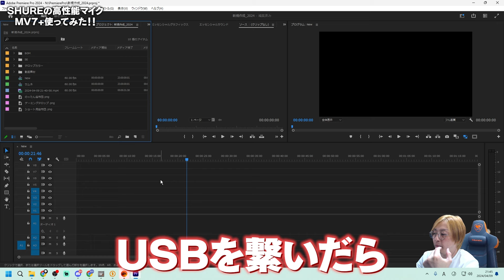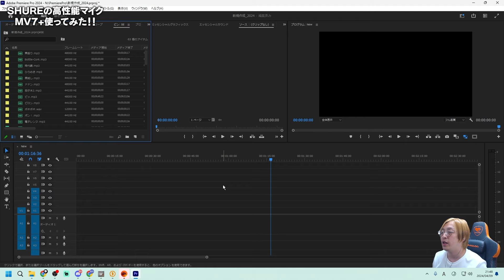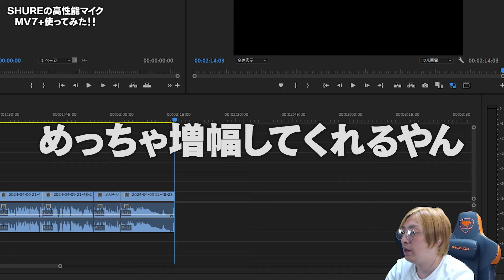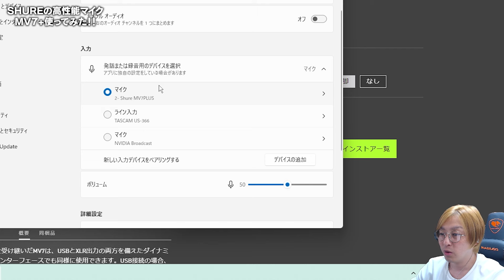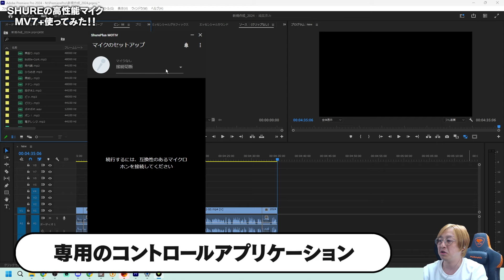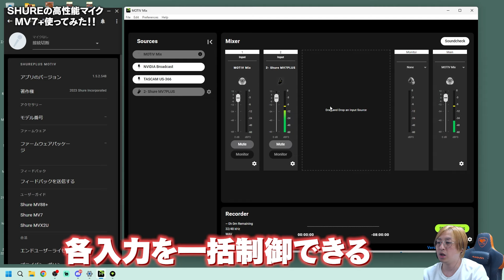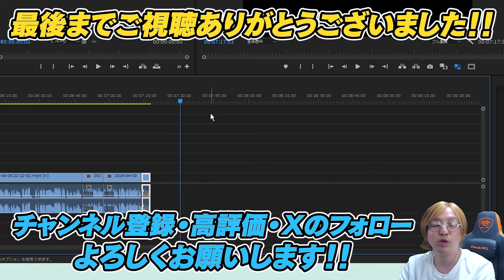【 万能マイク！ 】SHUREから新しいマイクMV7+が登場！これ1本でめっちゃ汎用性高い！配信も収録もできちゃう！【 のったん 】Shure MV7+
MV7+について
○カーディオイドダイナミック型
○見た目がスタイリッシュ
○ホワイトノイズが全然無い
○オートレベルモードの精度が超高い
○音に丸みがあって聞き取りやすい
○オーディオインターフェースを通してなくてもすごいｗ

APEXはロングもショートも解説系が多いですが
ロングは笑える動画も出してます！
特別なことがない限り基本毎日更新しているので
通知も取ってくれると超うれしいです！